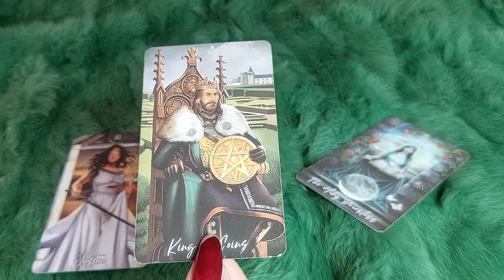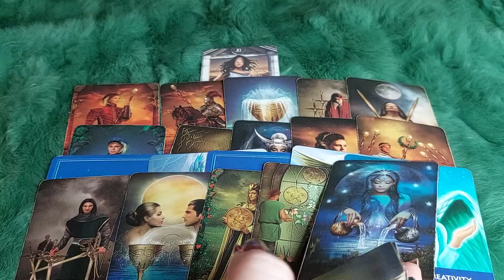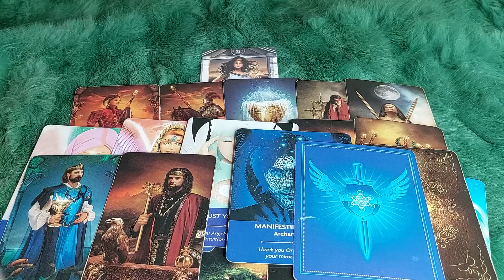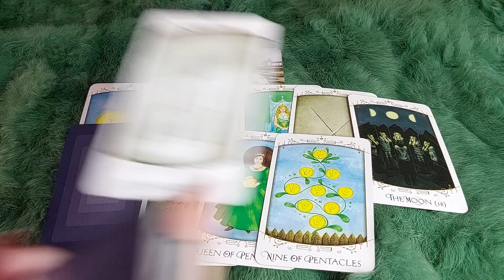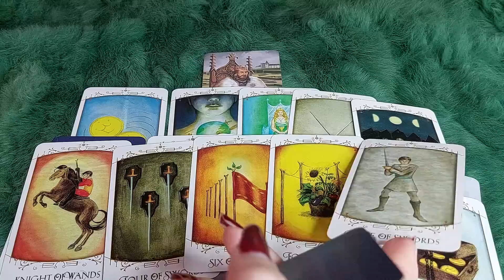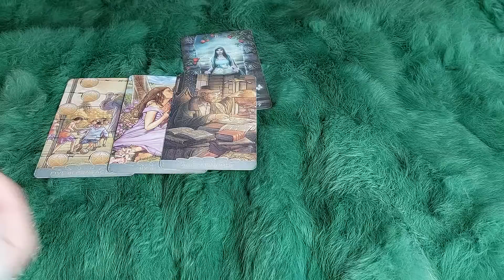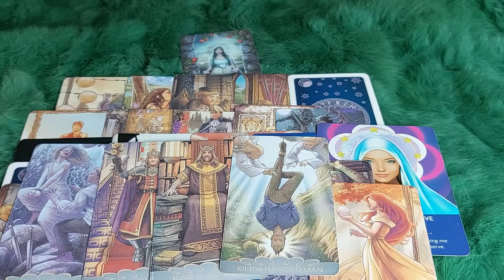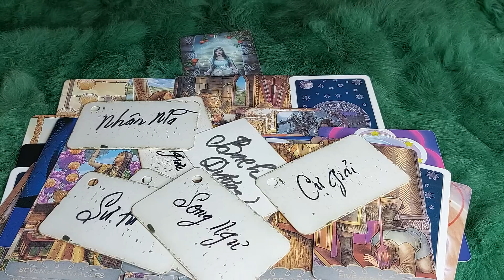AI ĐANG LỠ ĐỘNG LÒNG VÌ BẠN? TẠI SAO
🌈Chọn tụ : 0:38
🌈 Tụ 1 : 1:27
🌈 Tụ 2: 25:10
🌈 Tụ 3: 48:06